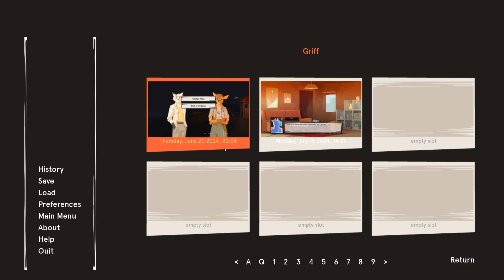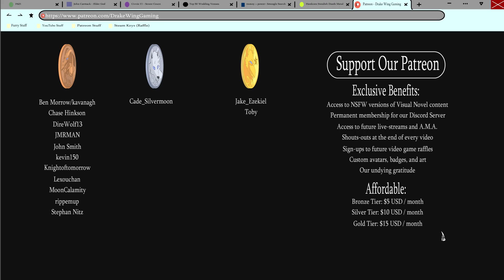Troubled Times- Dawntide| Griff's Path #3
Riley takes a trip down memory lane when he goes to visit Sal's mom in a new episode of Dawntide!